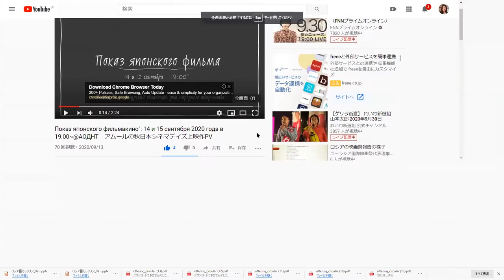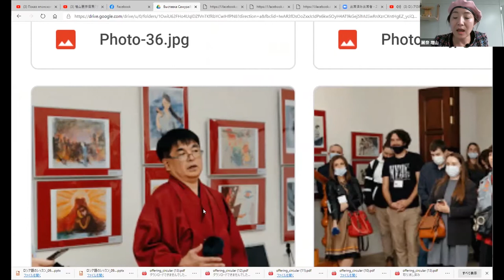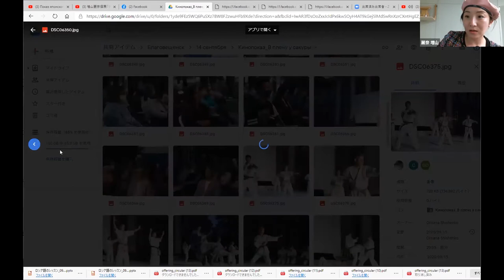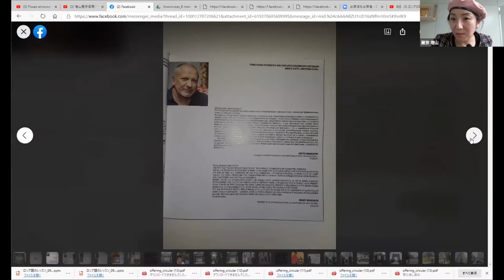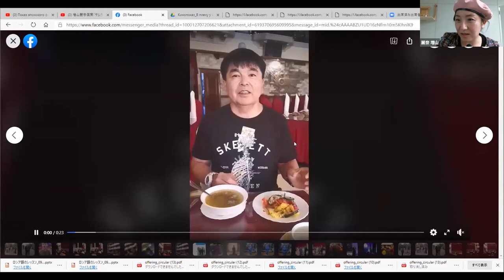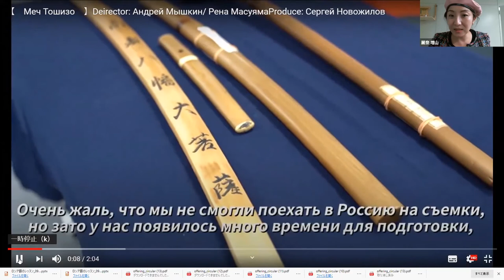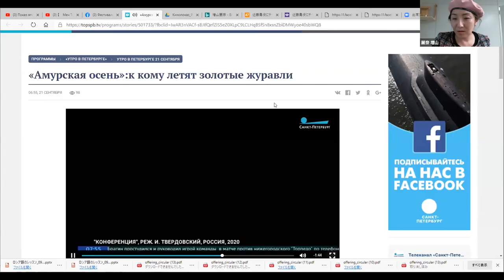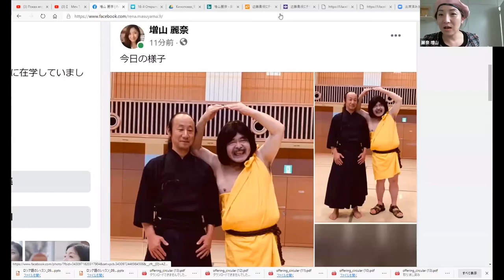ロシア5大映画祭で日本映画を紹介してロシア政府に文化交流貢献賞状を頂きました！！